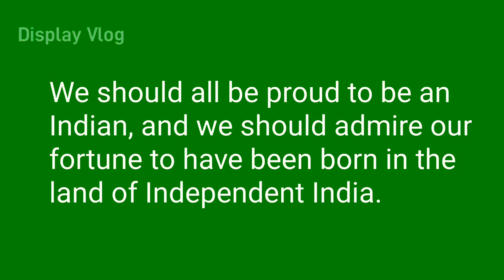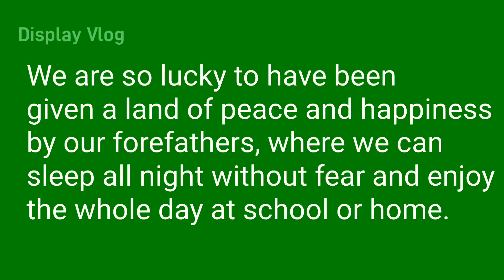Independence Day Short Speech in English | August 15 Speech in English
speech on independence day in english independence day speech for kids
independence day speech for students in english short
short speech for independence day
10 lines on independence day in english
simple speech on independence day
 speech 15 august ka
short speech for independence day in english short speech on independence day in english short speech on independence day
15 august essay
india15 august speech in english